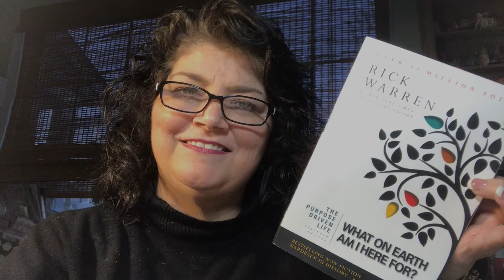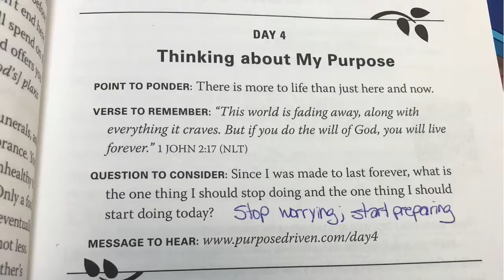The Purpose Driven Life; Day 4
Join me on a 40-day journey to find out the reason we are here.  Reading through Rick Warren's book - The Purpose Driven Life.  I know I have a lot to learn - hope you will join me!  One chapter each day.